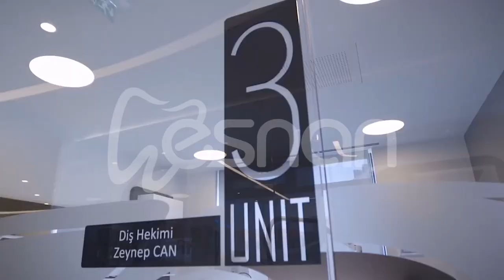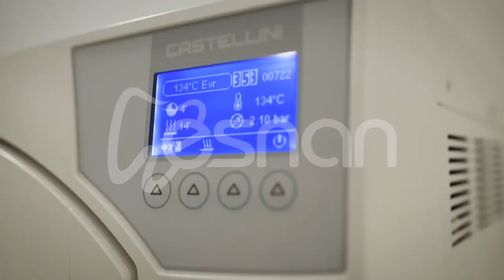Где находится «Центр гигиены полости рта и стоматологии Эснан»?| Эснан Стамбул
Добро пожаловать в Центр гигиены полости рта и стоматологии Эснан, лучшее место для беспрецедентного ухода за зубами и косметических преобразований. Расположенная в самом сердце Стамбула (Турция), Эснан Стамбул – это не просто клиника; это маяк инноваций и передового опыта в области гигиены полости рта. Наша приверженность делу улучшения улыбок и здоровья зубов распространяется по всему миру, поскольку мы обслуживаем местных и международных пациентов с беспрецедентным опытом и состраданием.

В Esnan Istanbul мы верим в силу красивой улыбки и в уверенность, которую она приносит. Наша команда высококвалифицированных профессионалов предоставляет полный спектр стоматологических услуг, от обычного ухода до сложных косметических и восстановительных процедур. Если вы ищете сияние отбеливания зубов, точность зубных имплантатов или преображающую магию до и после установки виниров, Эснан Стамбул — ваш лучший партнер в достижении улыбки вашей мечты.

Наш подход к стоматологической помощи является целостным и ориентированным на пациента, с акцентом на индивидуальные потребности и цели. Мы понимаем, что каждая улыбка уникальна, как и путь к ней. Вот почему мы предлагаем индивидуальные планы лечения, которые включают в себя новейшие достижения косметической стоматологии, цирконий и гибкие решения для ударов. Наш опыт распространяется на исправление кривых зубов, установку зубных имплантатов и освоение эстетики улыбки, гарантируя, что каждый пациент покинет нашу клинику с новой уверенностью и сиянием.

«Эснан Бейликдюзю», наш флагманский филиал, воплощает в себе наше стремление к совершенству и инновациям. Здесь мы объединяем передовые технологии с сострадательной заботой, чтобы достичь результатов, превосходящих ожидания. Отзывы наших пациентов являются свидетельством нашего успеха и отражают удовлетворение и радость, которые мы испытываем от наших услуг.

Мы приглашаем вас отправиться в путь трансформации вместе с Esnan Istanbul. Погрузитесь в мир косметической стоматологии, где возможности безграничны, а результаты меняют жизнь. Почувствуйте синергию искусства и науки, когда мы лепим, улучшаем и совершенствуем улыбки, воплощая в реальность любую стоматологическую мечту.

Для тех, кто хочет ознакомиться со всем спектром наших услуг и историями успеха наших пациентов, наш канал YouTube станет сокровищницей вдохновения и информации. Здесь вы найдете подробную информацию о наших процедурах, трогательные отзывы пациентов и яркие презентации «до и после», которые иллюстрируют глубокое влияние качественной стоматологической помощи.

Присоединяйтесь к нам в Центре ухода за полостью рта и стоматологией Эснан, где ваша улыбка — наш шедевр, а ваше удовлетворение — наша высшая награда. Узнайте, как мы переосмысливаем стоматологическое мастерство в Стамбуле, Турции и за его пределами. Посетите наш сайт чтобы получить дополнительную информацию и начать свой путь к идеальной улыбке уже сегодня.

Введение: 00:50
Тема: 01:25
Заключение: 03:10